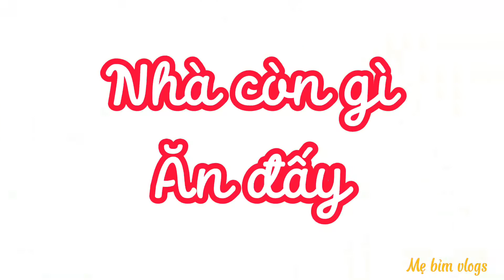Cơm mì cuộn rong biển-Sáng tạo bữa ăn mới từ đồ cũ cho con - đủ dinh dưỡng - hấp dẫn - con thích mê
Sáng tạo bữa ăn mới từ đồ cũ cho con - đủ dinh dưỡng - hấp dẫn - con thích mê

Lâu lâu không biết cho con ăn gì mà nhà thì còn nhiều đồ ăn thì mẹ có thể đổi món cho con xem sao nhé.

Thay vì việc cả ngày ăn 1 món thì đổi hình thức 1 chút sẽ khiến con  thích mê à

Cách làm món tôm cuộn khoai tây sợi chiên cho bé - hấp dẫn chẳng lo con biếng ăn